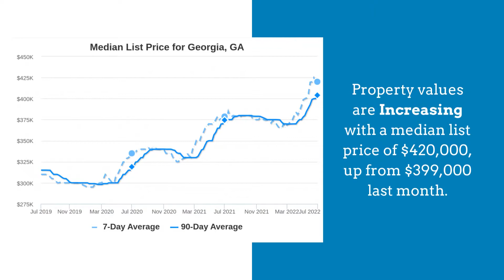July 2022 North Atlanta Real Estate Market Update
What can you expect in the North Georgia real estate market for July? Watch our latest market update video with key insights, then reach out to start a conversation!